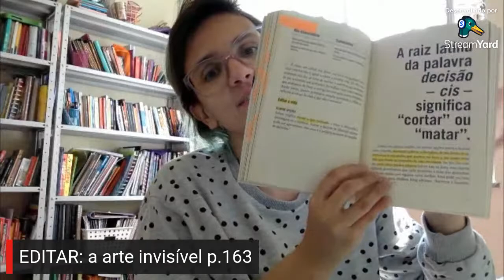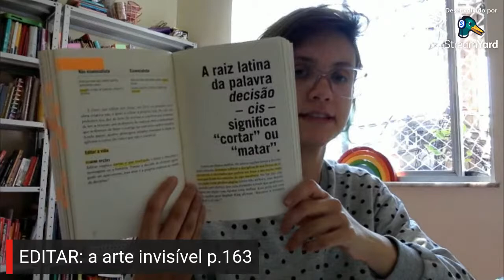#9 EDITAR e LIMITAR | essencialismo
já estamos no nosso nono encontro sobre o livro Essencialismo . dividido em quatro partes, já percorremos sobre a essência do minimalismo, o explorar e saber discernir trivialidades do vital e neste encontro encerraremos a parte sobre  eliminar o que identificamos como demais. capítulos do dia: Editar: a arte invisível (p.163-169) e Limitar: a liberdade de estabelecer limites (p.171-179).
no próximo encontro damos início à quarta e última parte: executar.

REFERÊNCIAS DO DIA - pontuais, mas especiais :)
outro livro do Greg Mackeown, Sem Esforço

Sobre a Escrita, do Stephen King

Podcast pesquisa em História, para entendermos de vez que nada é original, e que nada vem do nada

Para você que ainda não pegou essa referência do "nada é original" não deixe de ler o livro Roube como um Artista e de acompanhar o clubin salvo aqui ó

após entender o motivo e o modo de escrever no caderno/bujo diariamente (método bujo), criar e manter bons hábitos (o milagre da manhã), focar nos nossos processos criativos diários (roube como um artista), começamos nosso quarto livro do clubindeleitura à procura da disciplinada buscar por menos.

você pode acompanhar os encontros sem ter o livro físico e/ou digital, mas caso opte adquirir um para chamar de seu, encontre-o

entre para o canal do telegram, fique sabendo das atualizações e compartilhe seus usos cadernísticos!